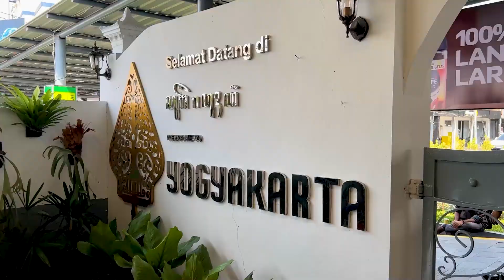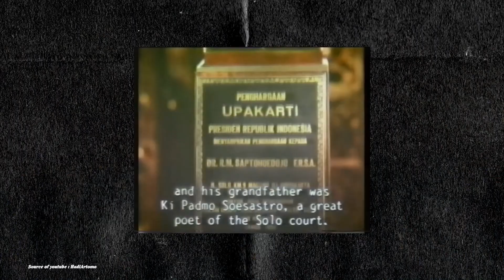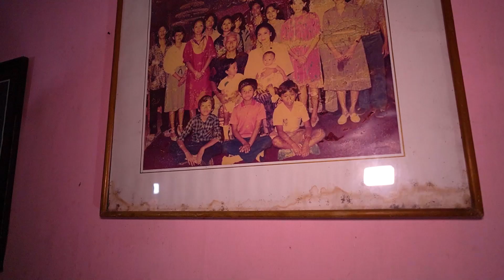RUMAH PELUKIS TERBENGKALAI! BANYAK PATUNG DAN LUKISAN😳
GUSUR Ghina Nelusur edisi Jogja!

Disini gue murni menceritakan apa yang gue rasain sebagai orang yang udah terbiasa dengan keberadaan "mereka"

Kirim cerita pengalaman horror kalian ke
Subjek: PENGALAMAN HORROR KU
Masukan juga nomor telfon & Whatapps kamu agar dapat kita hubungi kembali
Follow akun social media ku lainnya!